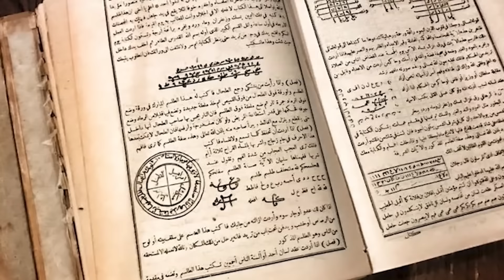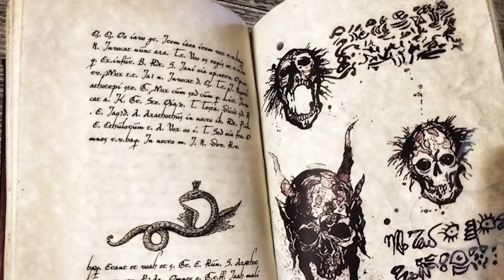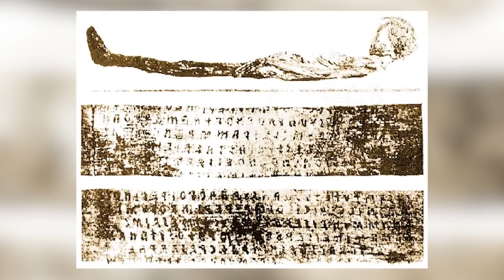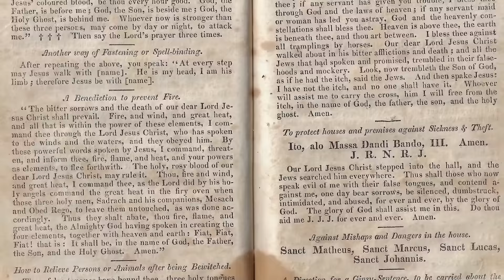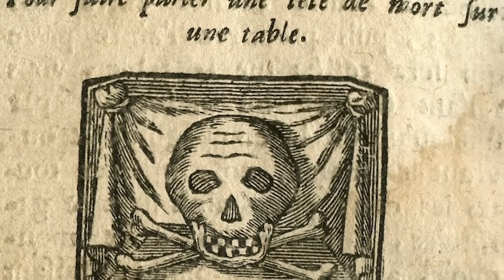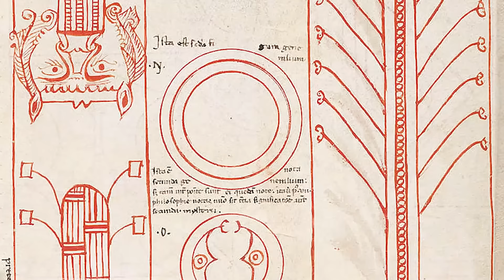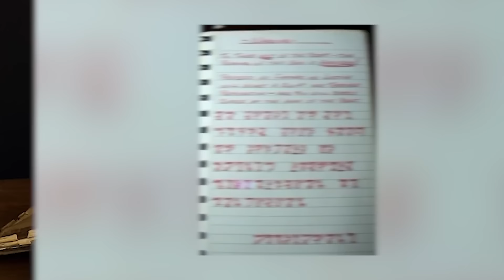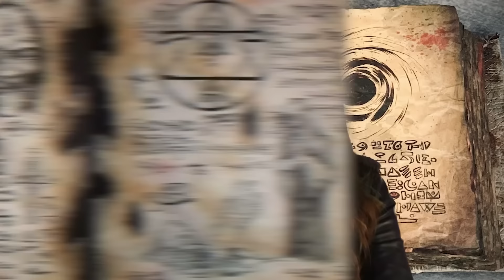Scary Books Hiding Ancient Curses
📚💀 Uncover the chilling secrets of the world's most cursed books in our latest video, Scary Books Hiding Ancient Curses! From the haunted pages of the Necronomicon to the eerie whispers of the Voynich Manuscript, join us as we dive into the dark corners of history. 🕯️👻 Discover tales of mysterious deaths, unexplained phenomena, and spells that have baffled scholars for centuries. Perfect for fans of horror, mystery, and the paranormal! 🔔👹

Editor:
Ashley P.